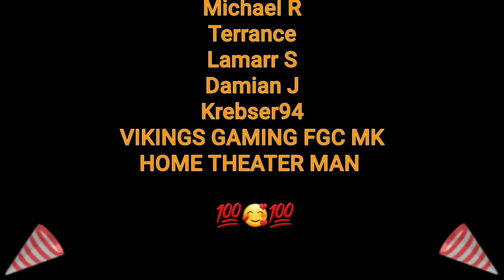The Boogeyman (2023) Official Trailer - Reaction